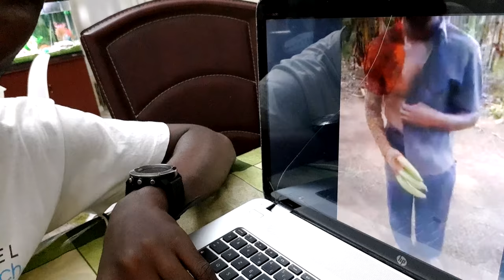LA BANANE QU'IL A VOLÉ L'A TRANSFORMÉ EN BANANIER